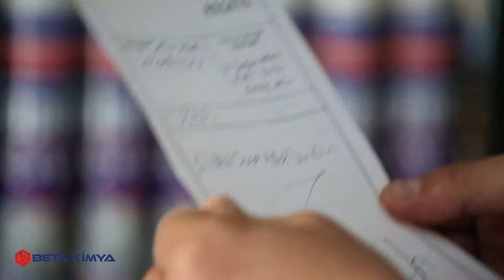APEL Liquid Nail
APEL Liquid Nail is a single component, moisture curing, and new generation polyurethane based adhesive for bonding a large variety of materials. APEL Liquid Nail is one of the strongest adhesives with very short press time.

Features
• Short press time (~15 minuntes),
• Transparent colour,
• Short cure time,
• Thixotropic; it is cured without any vertical movement,
• Easy to use silicone adhesive for metals,
• Bonds a large variety of materials,
• Economic in terms of price / performance ratio,
• conforms to DIN EN 204 Class D4; good water, humidity, and temperature resistance,
• Free of solvents and propellant gases,
• Excellent gap filling properties.